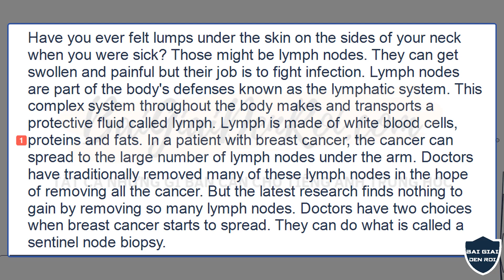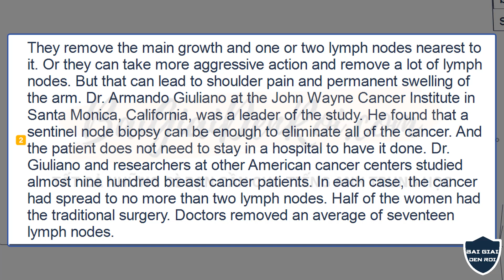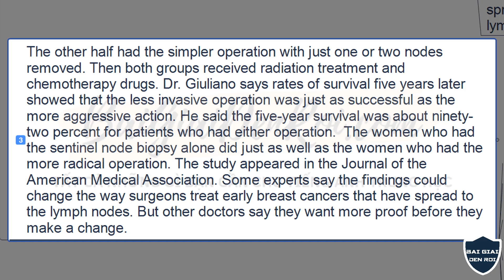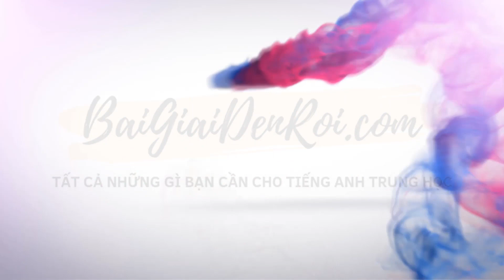[LTĐH]-100+ Bài Đọc Từ Vựng Tiếng Anh Chủ Đề Y Tế Sức Khỏe: Chống Liệt Phần Đọc Hiểu THPT|Phần 7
[LTĐH]-100+ Bài Đọc Từ Vựng Tiếng Anh Chủ Đề Y Tế Sức Khỏe: Chống Liệt Phần Đọc Hiểu THPT|Phần 7 - BaiGiaiDenRoi.com này, là một trong nhiều SERIES chuỗi khóa học tập hợp mọi bài đọc nâng cao vốn từ theo chủ đề, cho học sinh Lớp 10, 11, 12 ôn thi Đại Học THPT quốc gia.
▶ XEM TẤT CẢ BÀI HỌC CÒN LẠI của khóa học 100+ Bài Đọc Từ Vựng Tiếng Anh Chủ Đề Y Tế Sức Khỏe
▶ LỊCH ĐĂNG BÀI HỌC/ BÀI TẬP/ BÀI GIẢNG: 3 BÀI/ NGÀY ... DÙ NGÀY NẮNG HAY NGÀY MƯA

*** LƯU Ý: Video này chỉ gồm phần bài tập Bổ Trợ mà thôi, tức là chỉ có những đoạn bài đọc reading, kèm theo tổng hợp những từ, cụm từ quan trọng được chọn lọc để học sinh tự làm bài online hàng ngày. Bài giảng chi tiết và phân tích sâu hơn, không xuất hiện trong đây. Các bước học như sau:
1. Xem video, ghi từ mới, và các cụm từ mới như đã được giới hạn, vào tập.
2. Tự dịch nghĩa các từ, cụm từ này vào tập. Từ nào không biết thì đoán nghĩa, đoán dựa vào ngữ cảnh trong đoạn văn đầy đủ ở đầu video. Đoán Sai cũng được nha, không thành vấn đề. Quan trọng là mình đã luyện được kĩ năng đoán từ trong tình huống. Đoán như thế nào hiệu quả nhất, thầy sẽ có series video RIÊNG cho phần này.
3. Mọi thứ đã làm, sẽ được chữa chi tiết, và phân tích sâu trên lớp OFFLINE nhà thầy.

*** Kênh YouTube BÀI GIẢI ĐẾN RỒI CHẤM COM co trang dạy tiếng Anh: KHO NGỮ PHÁP CHẤP TẤT CẢ KÌ THI TIẾNG ANH TRUNG HỌC, luyện thi tiếng Anh, cung cấp bài giảng, lời giải đề tiếng Anh THCS, THPT quốc gia. LINK WEBSITE học online trực tuyến nè: BaiGiaiDenRoi.com

*** Kênh YouTube BÀI GIẢI ĐẾN RỒI CHẤM COM, ngoài co trang dạy tiếng Anh riêng, còn cung cấp HÀNG NGHÌN video bài giảng & bài giải, PHÂN CHIA HỆ THỐNG HÓA THEO CHUYÊN ĐỀ : Từ Vựng & Ngữ Pháp. Điểm mặt sương sương vài Sơ Đồ Tư Duy MINDMAP, và Khóa Học Chuyên Đề nhé:
[XEM LINK Ở COMMENT/ BÌNH LUẬN GHIM ĐẦU TIÊN nha!]

A- SƠ ĐỒ TƯ DUY MINDMAP CHỐNG LIỆT TIẾNG ANH, ÔN LUYỆN THI TUYỂN SINH ĐẠI HỌC VÀ THPT QUỐC GIA TIẾNG ANH:
▶ [LTĐH] - 365 Bài Đọc Reading Ôn Thi THPT FULL MỌI CHỦ ĐỀ
▶ [LTĐH] - Từ Vựng Bài Đọc READING Ôn Thi THPT - Chủ Đề GIÁO DỤC
▶ [LTĐH] - 300-3,000+ Từ Học Thuật Thông Dụng Nhất Bài Đọc Reading THPT
… CÒN NỮA ….

B- KHÓA HỌC VIDEO TỪ VỰNG CHỐNG LIỆT TIẾNG ANH, ÔN LUYỆN THI TUYỂN SINH ĐẠI HỌC VÀ THPT QUỐC GIA TIẾNG ANH:
▶ [LTĐH] - Từ Vựng Collocation Luyện thi THPT môn Tiếng Anh Chủ Đề
▶ [LTĐH] - 300+ Câu Bài Tập Phrasal Verbs Ôn Thi Đại Học
… CÒN NỮA ….

C- KHÓA HỌC VIDEO NGỮ PHÁP CHỐNG LIỆT TIẾNG ANH, ÔN LUYỆN THI TUYỂN SINH ĐẠI HỌC VÀ THPT QUỐC GIA TIẾNG ANH:
▶ [ÔN THI LỚP 9 LÊN 10] - HỎI HẾT – ĐÁP SẠCH Mọi Câu Hỏi Hóc Búa Khi Hoc & Làm Đề Ôn Thi
▶ [LTĐH] - 700+ Bài Tập Biến Đổi Câu – 6 Giai Đoạn Từ DỄ đến KHÓ
▶ [LTĐH] - 1,000 Câu WORDFORM Siêu Khó Luyện Thi Đại Học
...  VÀ ... SUỴT SUỴT BÍ MẬT. BÍ MẬT ! Tự bạn hãy khám phá mọi ngóc ngách Kênh YT này nhé!!

© Copyright by Bài Giải Đến Rồi - DO NOT REUP
Bài Giải Đến Rồi chấm Com - Tất cả những gì bạn cần cho tiếng Anh Trung Học (cấp 2 & 3, Luyện Thi Tốt Nghiệp Lớp 9 - Luyện Thi Đại Học)
Người hướng dẫn : Ths. Nguyễn Dương Hùng Tiến - Tp. Hồ Chí Minh
Một số chủ đề từ vựng tiếng Anh, sẽ soạn khác trong các SERIES Bài Đọc Từ Vựng Tiếng Anh Theo Chủ Đề : Chống Liệt Phần Đọc Hiểu THPT: từ vựng chủ đề kinh tế, từ vựng chủ đề môi trường, , từ vựng chủ đề nông nghiệp, từ vựng chủ đề nghệ thuật, từ vựng chủ đề chính trị, từ vựng chủ đề học tập, từ vựng chủ đề khoa học, từ vựng chủ đề sức khỏe, từ vựng chủ đề du lịch, từ vựng chủ đề y tế, từ vựng chủ đề cảm xúc, từ vựng chủ đề xã hội ...